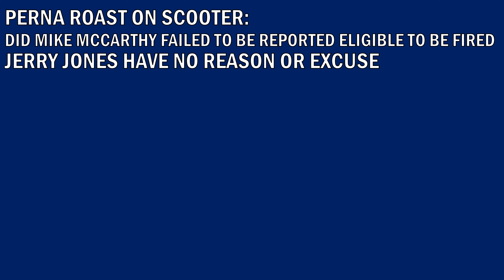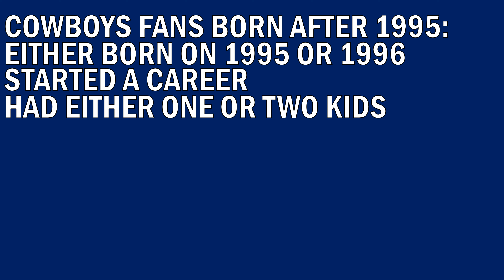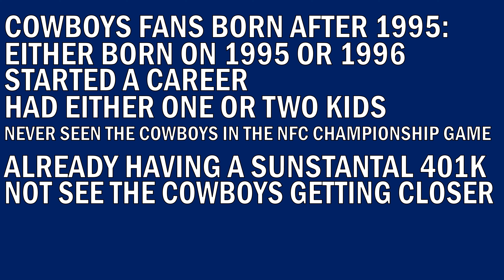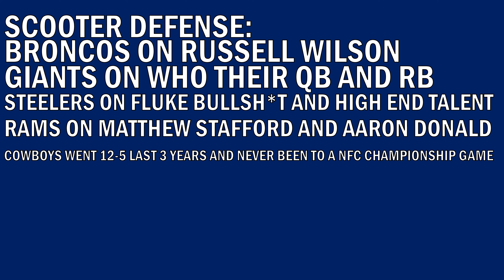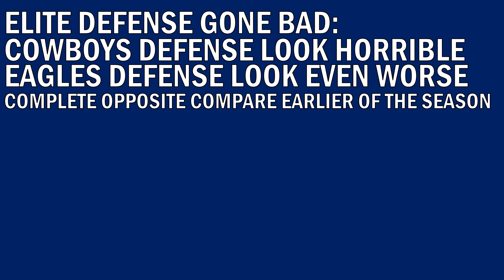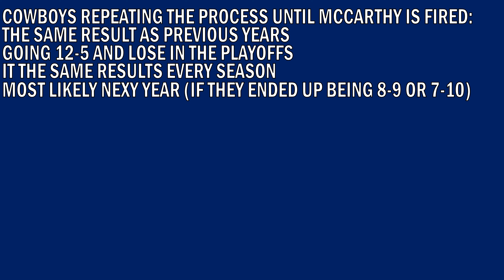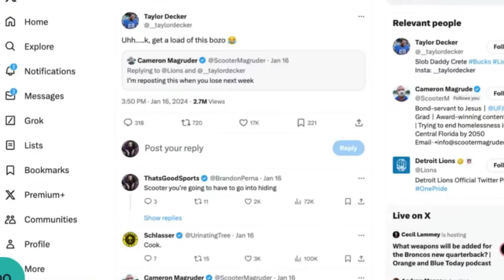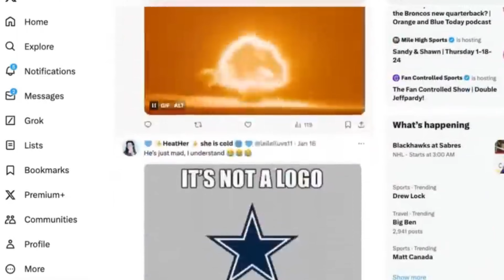The Greatest Clickbait Sports Moments (January 18, 2024)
Some of the greatest moments are from Clickbait Sports with Aa (Toon Link Main), Brandon Perna (ThatsGoodSports), Five Points Vids, ScooterMagruder, Tom Grossi, and UrinatingTree.